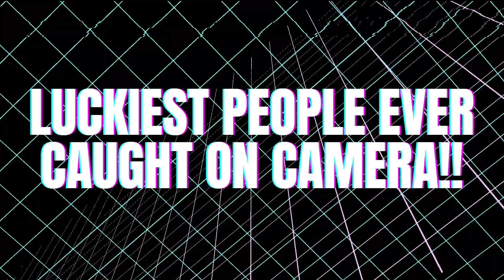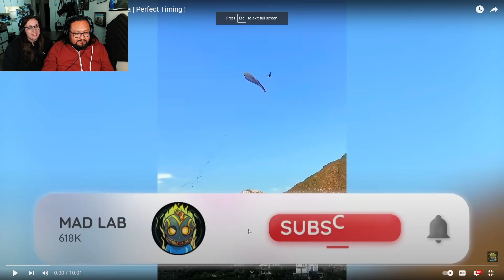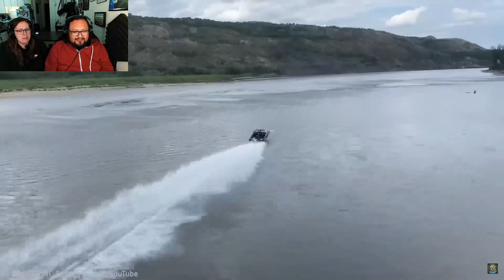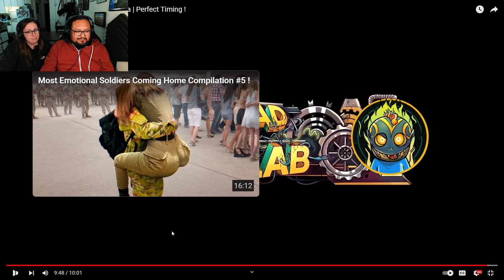Luckiest People Ever Caught On Camera!! - AMPM In VR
Watch AMPM as they explore virtual reality and react to Mad Lab's Luckiest People Ever Caught On Camera. We get to see AMPM's reactions to all the wild near misses and all the jaw dropping close encounters.